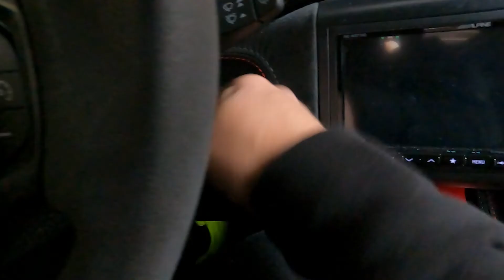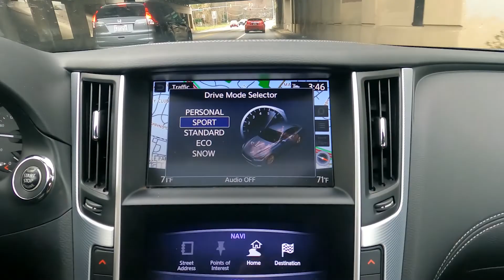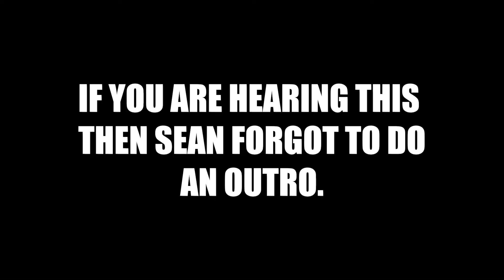The Lotus Evora GT is broken.. . .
I bought my dream supercar that I have been wanting since i was a kid! (SO HAPPY)

Need traffic defense representation in and around the Metro Detroit Area?
Checkout Traffic Court Buddy!

Deleeuw Design
406 Butternut Dr Suite 90

What is Dreamcars Daily?:
Simply put my name is Sean and I do A LOT of shenanigans! Whether that is donuts in a $250,000 Lamborghini or drifting in a Honda Accord personally that doesn't matter to me because fun is fun. I film everything that I do on my time of "fun" and put it up for your enjoyment! I currently own a Lamborghini Huracan, Lamborghini Gallardo, Lotus Evora GT, and a few other project toys that I get out and have fun with as well. With all that said, if Lamboghini Donuts, Drifting in a Lamborghini or Ferrari, or Supercar Rallies sounds like your cup of tea then make sure you do everything YouTube and like, comment, subscribe, and share it with your friends and family! Can't wait to see you in the comments of the videos!